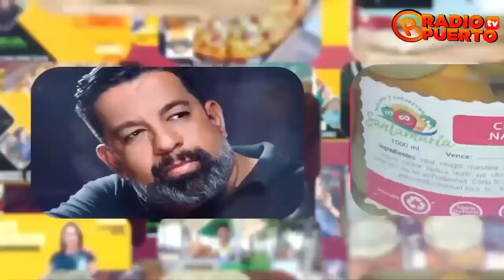Distrito Emprendedor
Programa: Distrito Emprendedor
Conductora: Ana Patricia Rosales
Invitados: Avali Motors